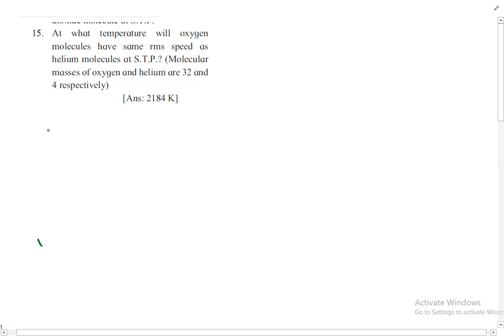At what temperature will oxygen molecules have same rms speed as helium molecules at S.T.P.? (Molec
At what temperature will oxygen
molecules have same rms speed as
helium molecules at S.T.P.? (Molecular
masses of oxygen and helium are 32 and
4 respectively)